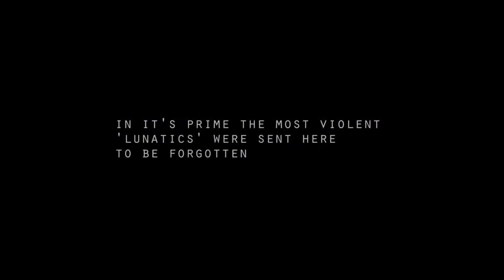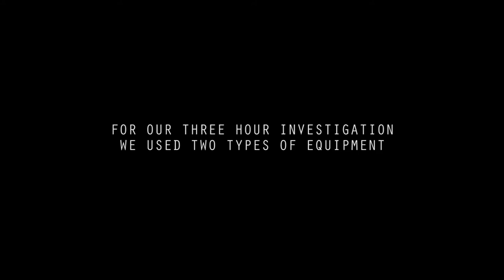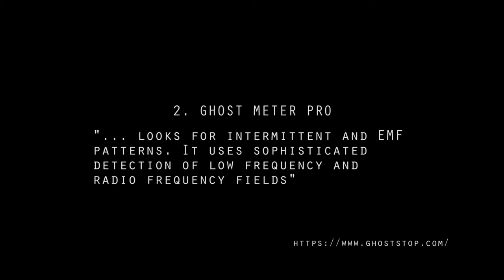ASYLUM | a real paranormal investigation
We went on a three hour paranormal investigation tour of the Aradale Lunatic Asylum which sits abandoned just outside of Ararat [which is why it's also known as the Ararat Lunatic Asylum]. It's been called Australia's most haunted asylum. I'm not saying you have to believe in ghosts or whatever but man, I can't explain what we saw.

News clip taken from a piece on Aradale by Win News which I found on Youtube but now can't for the life of me.

F I N D    M E    O T H E R    P L A C E S